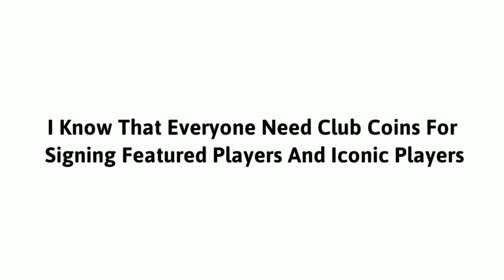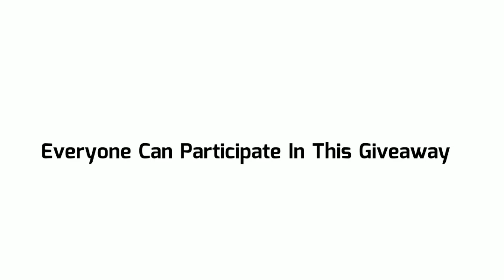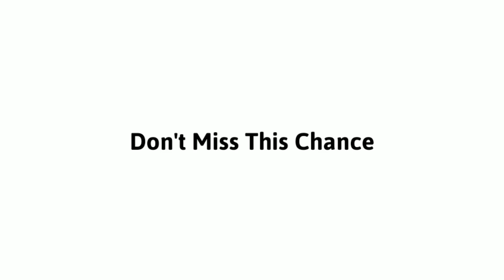Free 1200 Club Coins Special Bonus Rewards In PES 2021 Mobile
Free 1200 Club Coins Special Bonus Rewards